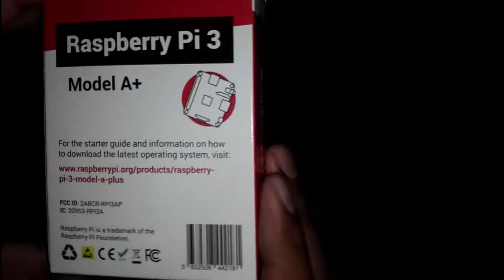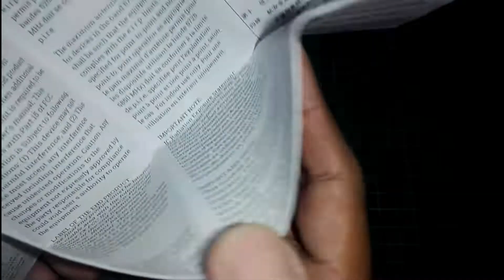Raspberry Pi 3 model A+ หั่นสเปคลงไปนิดแต่ความแรงยังเหมือนเดิม [คันทรีรีวิว #26]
สามารถพูดคุยสอบถามเพิ่มเติมได้ผ่านทาง Facebook Fanpage